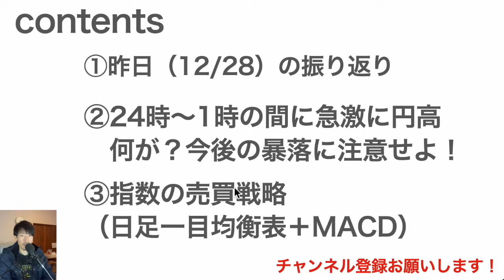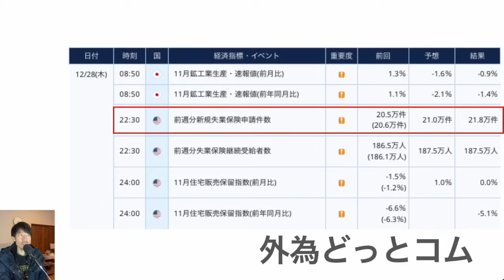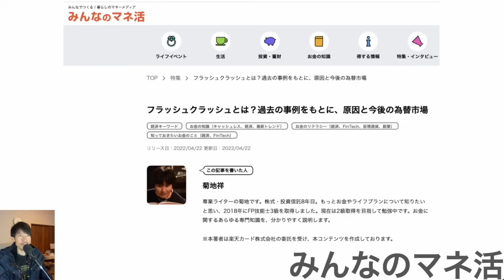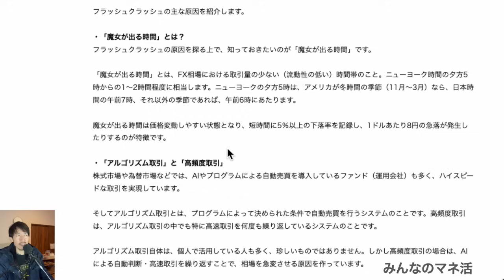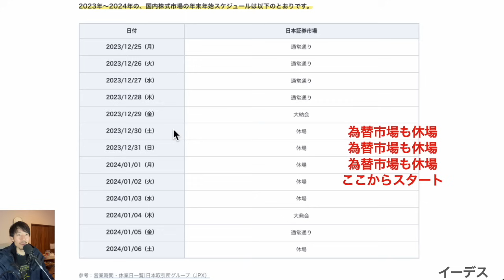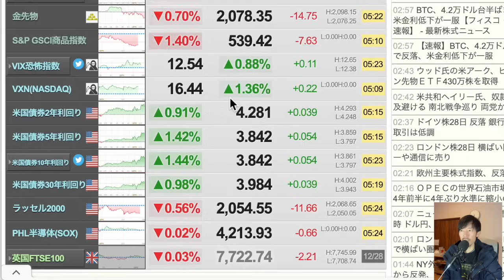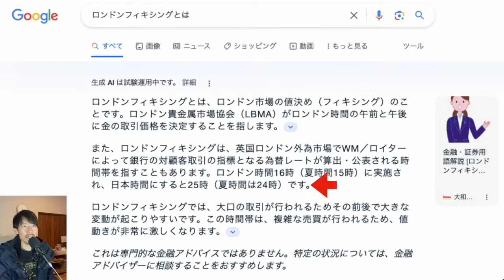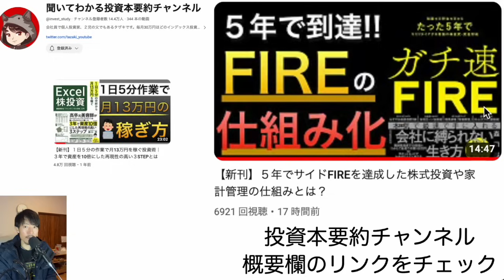【暴落注意】140円台前半まで急激な円高が！年始の変動に要注意！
00:59 ①昨日の振り返り
02:43 ②140円台前半まで急激な円高が！年始の変動に要注意！
10:15 ②のまとめ
14:34 今日のまとめ

【新刊：ガチ速FIRE】

【1月12日（金）21:30〜オンラインセミナー開催】
ガチ速FIRE読者限定無料セミナーはこちらから

暴落注意！年始にフラッシュクラッシュの可能性も…

1日5分の分析で月13万円を稼ぐExcel株投資を